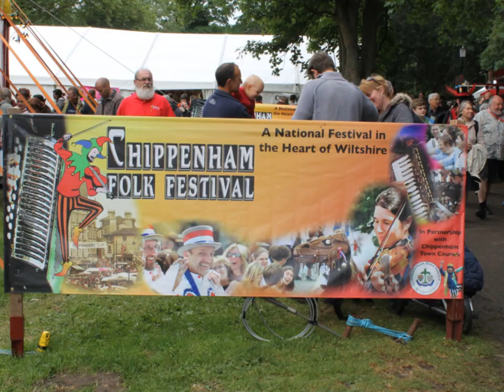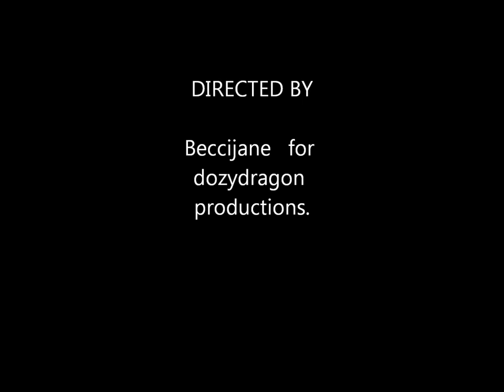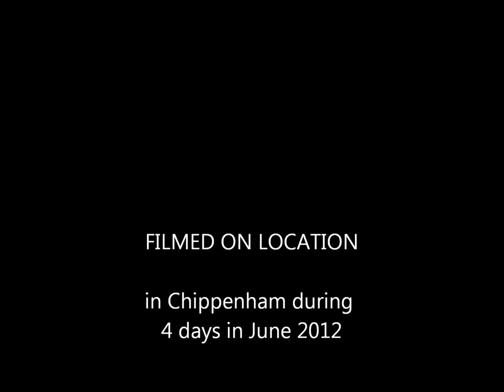Chippenham Folk Festival June 2012 vers1.1.wmv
Chippenham Folk Festival 1st - 4th June.